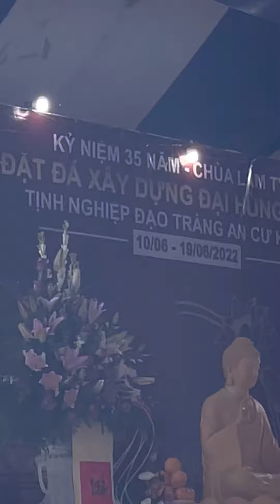Phần 2 tiếp theo Thầy pháp Hoà ở Chùa Lâm Ty Ni Lawrence